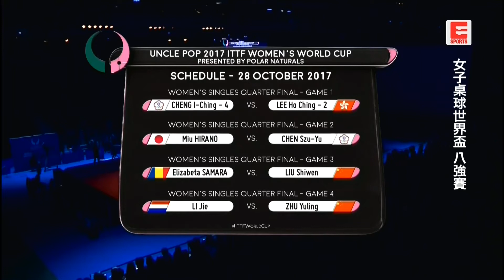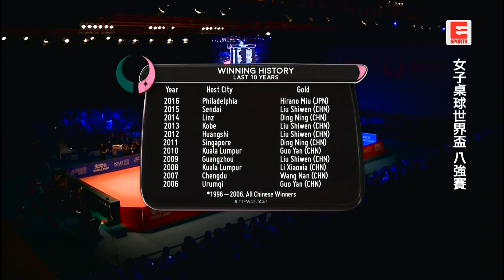2017 Women's World Cup (WS-QF) HIRANO Miu Vs CHEN Szu Yue [Full Match/Chinese|HD1080p]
2017 ITTF Women's World Cup,  Oct 27-29, Markham (CAN)